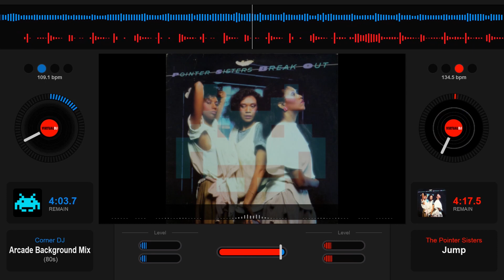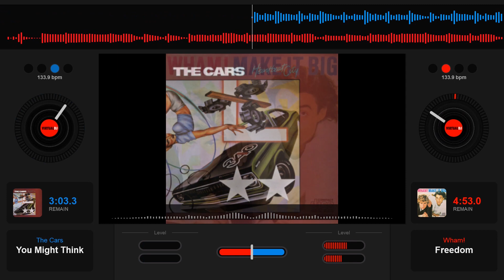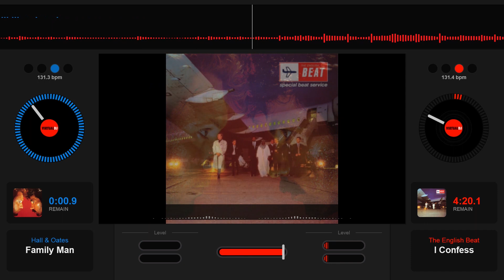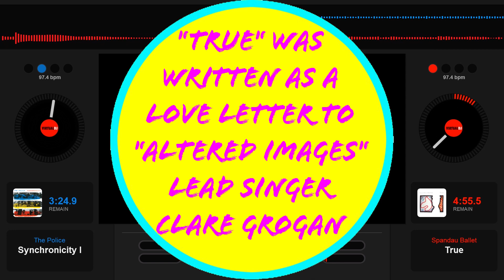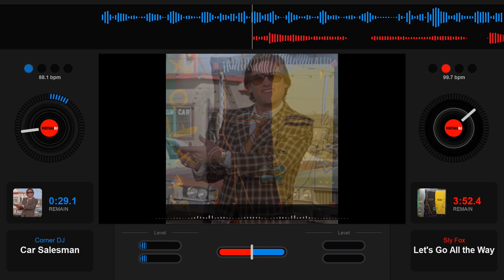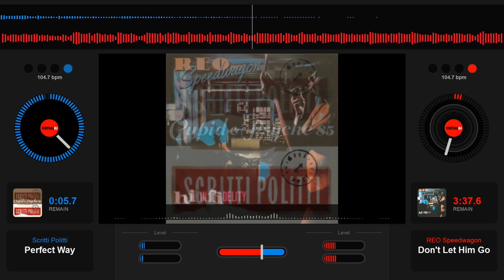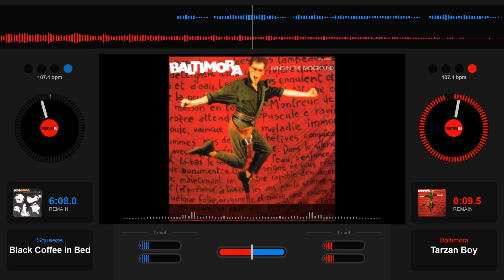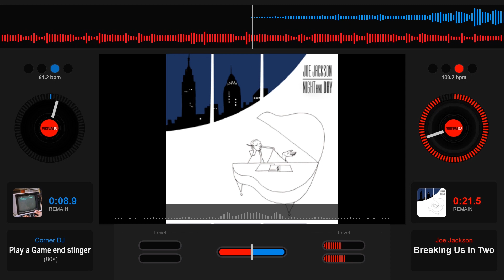Corner DJ presents: The Awesome Eighties S03E08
Please watch Episode Zero first. It will answer all your questions and objections.Season Three, Episode Eight of The Awesome Eighties